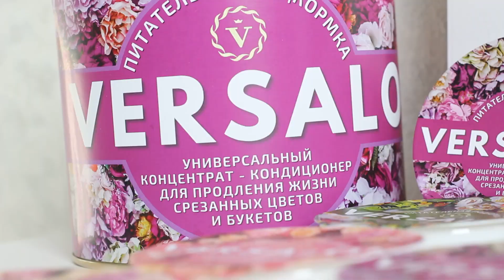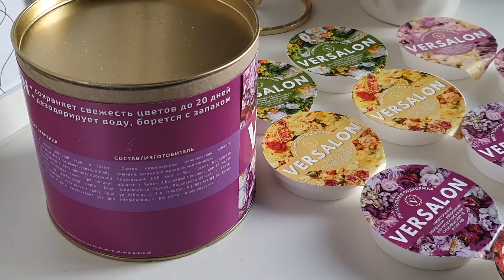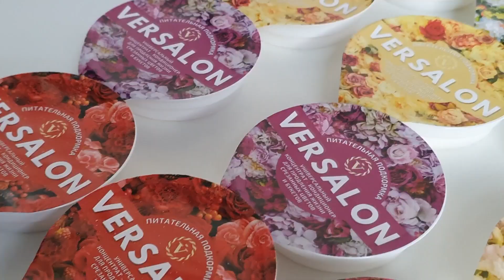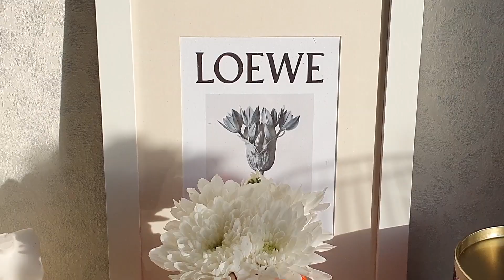3 ПРОСТЫЕ ИДЕИ ДЕКОРА ВАЗЫ СВОИМИ РУКАМИ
Я подготовила для вас 3 простых способа как сделать вазы своими руками. А именно как сделать необычный декор для ваз.
Создать интересный декор можно дома из подручных средств, причем очень просто.
Выберите какой из вариантов по декорирования вам понравился больше всего. Напишите в комментариях!